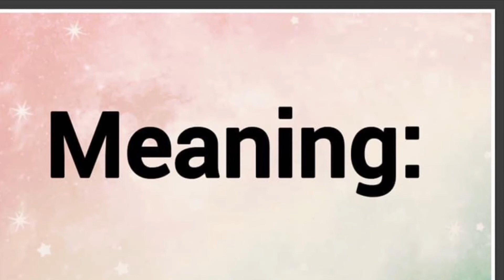Bobo | Name Origin Meaning